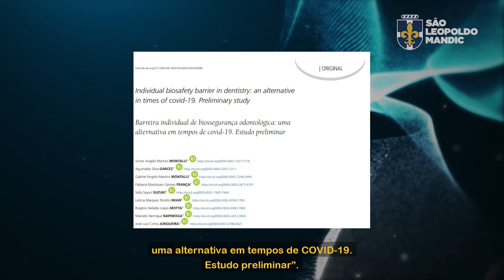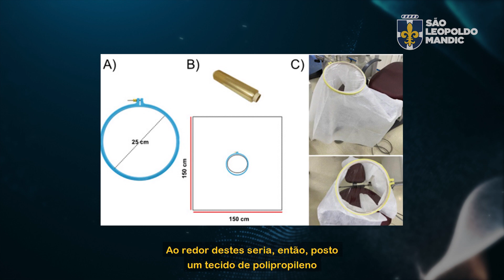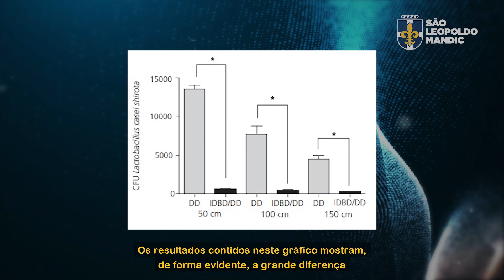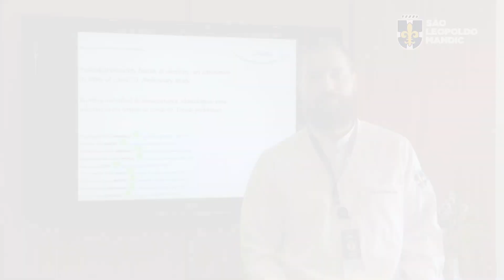🔍 MANDICAST PESQUISA #006 - Dispositivo BIBO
Neste episódio, o Prof. Dr. Ademir Franco, docente da SLMANDIC, escolheu o artigo que tem como nome “BIBO - Barreira Individual de Biossegurança Odontológica”, no qual apresenta uma alternativa para o atendimento odontológico seguro, em tempos da Covid-19.

Esse estudo preliminar foi desenvolvido por docentes da Faculdade São Leopoldo Mandic e consiste em um dispositivo elaborado a partir de um bastidor, montado em um filme PVC transparente, que possibilita observar a face do paciente e, ao redor, possui um tecido de polipropileno. Esse dispositivo, também conhecido por BIBO, tem o objetivo principal de diminuir a dispersão do aerossol, que é produzido pela caneta odontológica.

Apresentador: Prof. Dr. Ademir Franco, docente da SLMANDIC

Prof. Dr. Prof. Dr. Victor Montalli, Docente na SLMANDIC
Dr. Marcelo Henrique Napimoga, Diretor de Pós-Graduação, Pesquisa e Extensão.

Fique ligado: o Mandicast Pesquisa tem um episódio novo a cada quinze dias, às quintas-feiras.